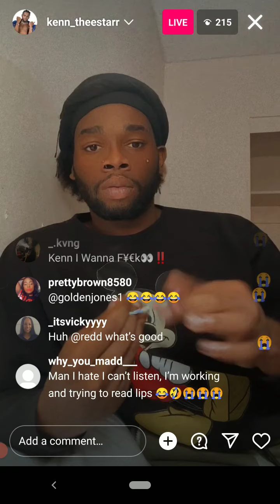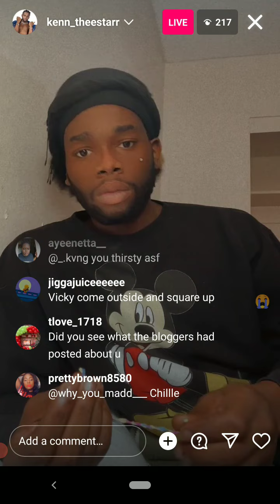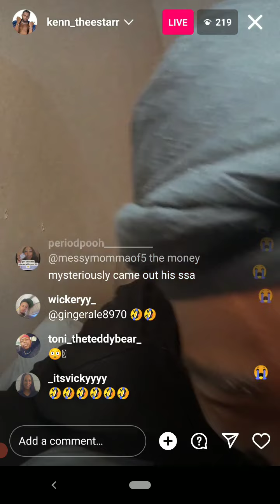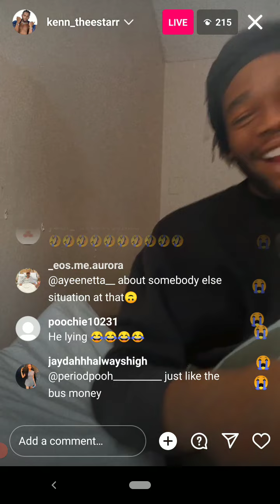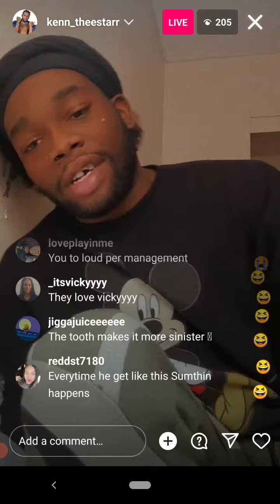🤷🏾‍♀️Ken's supporter agree to buy weed and send $ for hotel